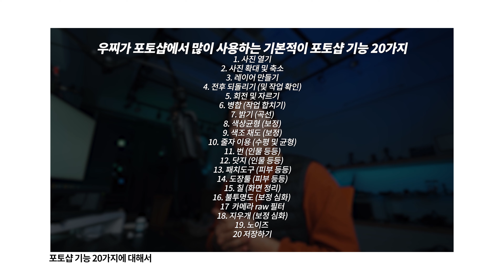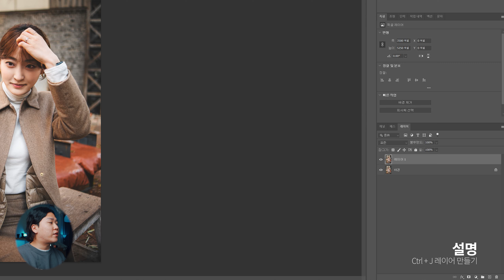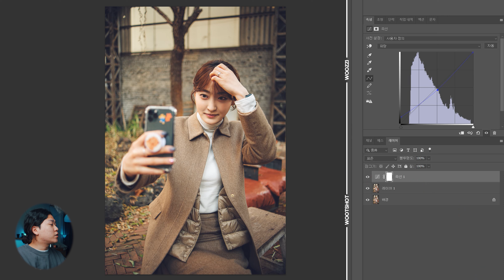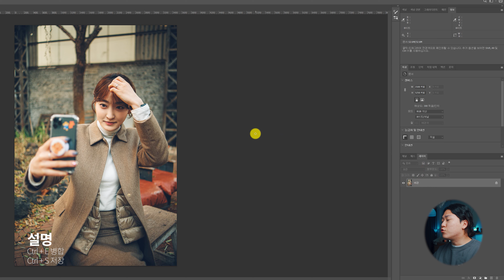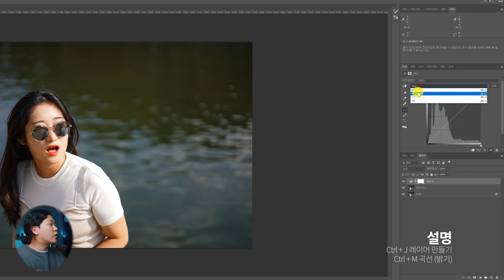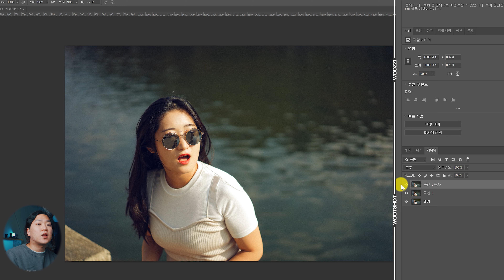클릭 몇 번으로 끝내는 포토샵 빈티지 색감 보정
앞으로도 종종 제작해볼게요!

0:00 : 인사
01:13 : 포토샵 열기
01:29 : 1. 곡선 툴 이용하기
03:20 : 2. 선택 색상 피부톤
04:50 : 3. 저장
04:50 : 두번째 사진 (심화)
05:31 : 4. 카메라 로우 필터

☞SNS Platform